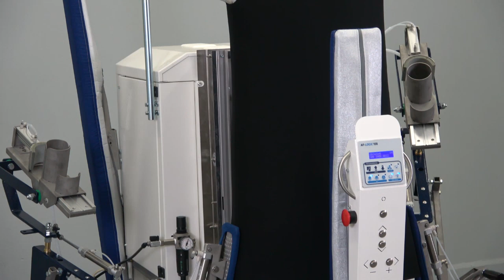PONY ITALY, 404 - Multi Finisher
404 Multi-finisher

Manichino stiracamicie universale. Grazie alla funzionalità e ad accorgimenti tecnici evoluti si ottengono ottimi risultati oltre che su camicie, camici e divise, anche sui capi spalla tradizionali, con una semplice predisposizione della macchina. Chiusura pneumatica della pala anteriore, con contropala riscaldata a vapore ed aspirante. Bloccaggio del collo manuale. Nuovo carrello pneumatico per un veloce allineamento con l’orlo della camicia completo di due pale laterali pneumatiche ed una pala posteriore.

Disponibile con fotocellula per l’allineamento della pala posteriore con l’orlo della camicia e pinze tendi maniche rotative pneumatiche, particolarmente indicate per la stiratura della maniche della camicia.

Cicli di lavoro controllati con microprocessore e possibilità di lavorare con cicli manuali. Il modello 404 è disponibile anche nella versione totalmente elettrica: 404-E Nuova versione completamente elettrica del modello 404, adatta per tutte le realtà che non dispongono di allacciamento a fonte di vapore o che preferiscono un’installazione agevolata. Presenta le stesse caratteristiche della versione a vapore, ma con batteria elettrica per il riscaldamento dell’aria e contropala riscaldata elettricamente e aspirante. La macchina NON è vaporizzante.

Accessori a richiesta:
Caldaia elettrica a controllo elettronico incorporata.
Nebulizzatore d´acqua con braccio sostegno.
Ferro elettrico per finiture.
Fotocellula per il posizionamento pala posteriore

Shirt and universal form finisher. Thanks to its functionality and upgraded technical features, excellent finishing results are obtained not only on shirts, white coats and uniforms but also on traditional garments, with a simple reset of the machine. Pneumatic front paddle closing device, with steam heated and vacuum counter-paddle. Manual collar blocking system New pneumatic trolley for fast and accurate alignment with the shirt hem, two air-operated side clamps and one air-operated rear clamp. Working cycles managed by microprocessor and chance to work with manual cycles.

Model #404 is also available in the fully electric version: 404-E New fully-electric version of model 404. It’s the ideal solution for companies with no central boiler and for those who desire a simpler installation. It has the same features as the steam version, with the exception of the heat exchanger which is electric, and the counter-paddle which is electrically heated and has vacuum. This unit has NO steam.

Available options:
Built-in electronic boiler.
Water spray gun with support.
Electric iron for touch-ups.
Water spray gun